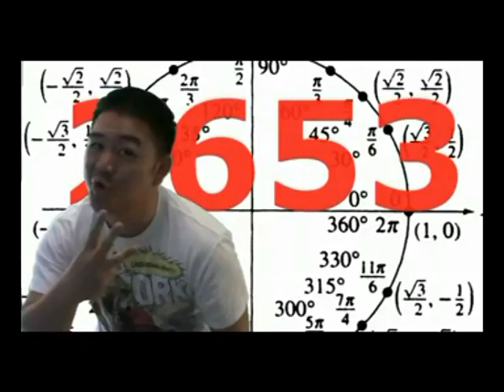Kiss Me Through The Phone Parody Soulja Boy (Shoes In Asian Homes) - ice1cube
PARODY Music Video of:

Soulja Boy - Kiss Me Thru the Phone

Asian Boy - Shoes In Asian Homes
Written by: Frank Hwang

Jonathan Hwang, and AkuMom

Lyrics:

Asian boy tell'em!

(chorus A)
white friends, there's an asian habit
all the asians have it
and i really don't think all white people practice
sorry but the fact is
its awkward to ask it, but
could you please remember

shoes in asian homes
leave them at the door (at the door)

make sure you take them off

(verse 1)
lately, i've been thinking maybe
shoes inside are easy
convenience isn't bad!
save a couple seconds
i can use that time
i hear "are you blind?"
behind me, angry
it's mother with a knife!
run away!
no escape! she's angry!
and when she catches me
it's a super-combo finish
im sorry, im sorry
and i will clean the carpet
with my hands

(chorus B)
black friends, i will tell you the truth
i disregarded the rules
and it only made my parents really pissed, dude
didn't let me eat food
carpet clean with tissues
so could you please remember

(verse 2)
trust me, this is not an insult
i know it's not your fault
let me give you reasons
how we're just not the same
A B? that's a shame!
nascar? it's lame!
elders by their first names and
you'd be feeling pain!
the things that give us luck
the way that we spell suck
the way that we cook duck
and trucks...
monster truck, monster truck, it really makes us scratch our heads and say
SERIOUSLY MAN, WHAT THE HECK?

(interlude)
this part is boring like

watch me shoot these guns like
ra ta ra ta

watch me do this dance like

son, i am disappoint like